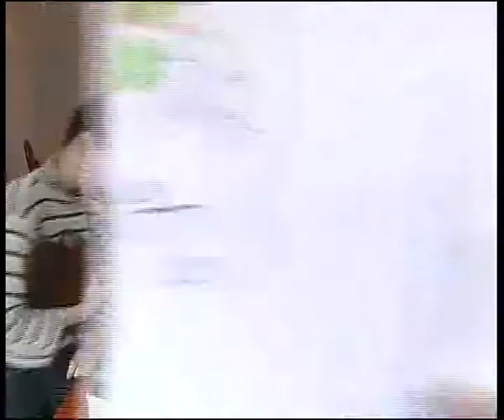U12B1R5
All the info of this game and video starting at the right moment